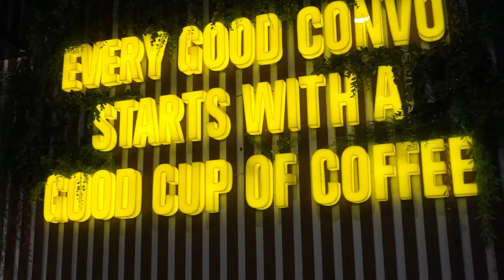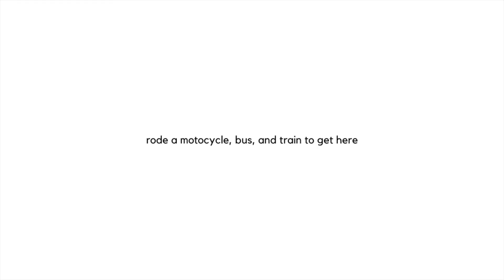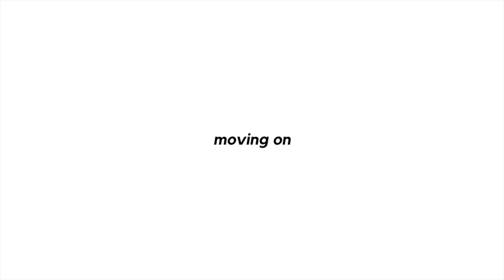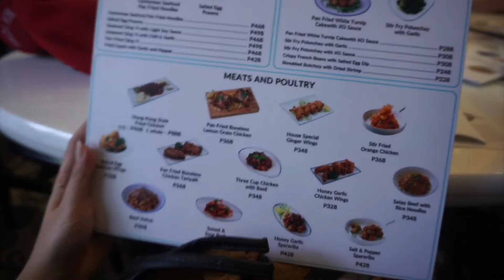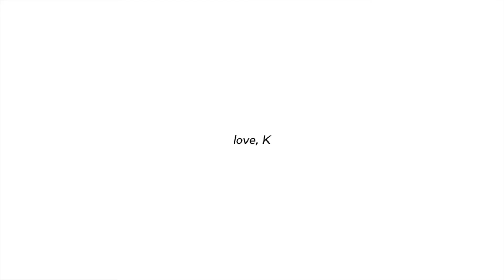TODAY'S DIARY • birthday vlog (more like what I ate during my bday week) 🎂🥟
today's diary • simple 21st birthday, chinese food, and family time

Artist : Chiro
Genre : Swing jazz, minimal, classic, newage
Mood : Happy, enjoy, calm, relax